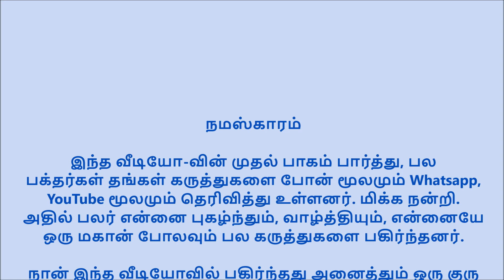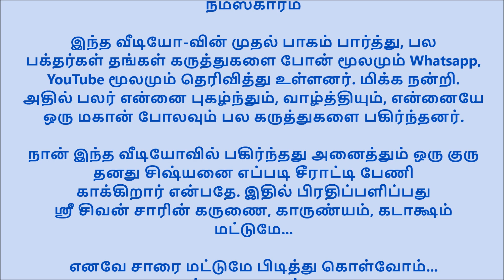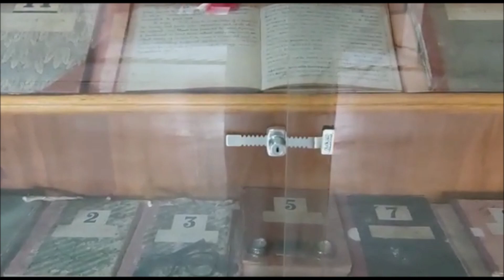Experience With Sri Sivan SAR By : Sivaraman G - The man behind the camera - PART 2